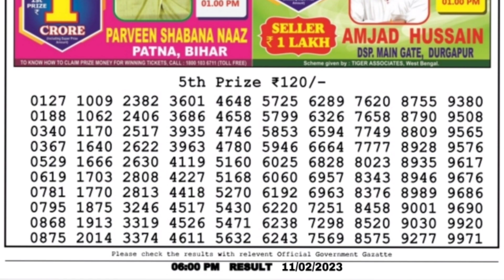🔴 LIVE Day 06:00 P.M. Mars Saturday Dear Nagaland State Lottery Result Today।। Date-11/02/2023 ।।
NagalandStateDearMarsSaturdayDay6pmResult MorningResultsLive2023